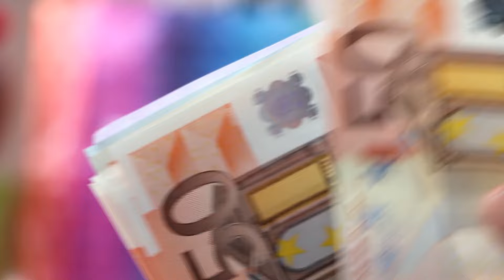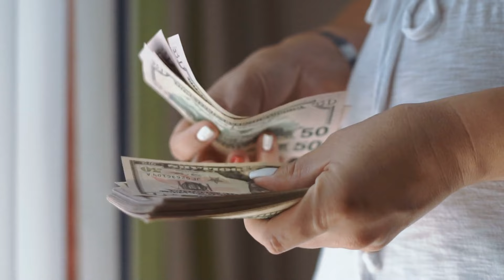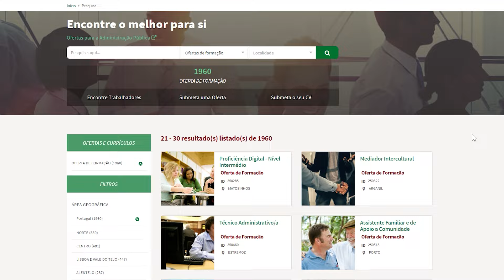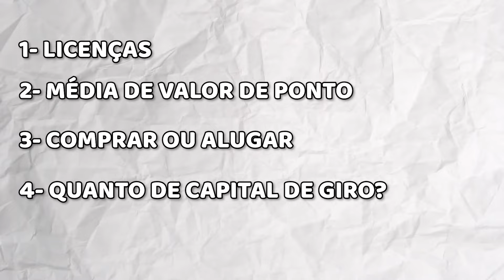O que ninguém te diz sobre viver em Portugal: 5 REVELAÇÕES !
No vídeo de hoje, vou compartilhar com vocês cinco coisas importantes que ninguém te conta quando fala sobre vir morar em Portugal. Se você está pensando em se mudar para este país lindo, este vídeo é para você!

E já vou adiantando 5 tópicos essencias que vou abordar neste vídeo sobre essas coisas que ninguem te conta.

🔹 Valores do aluguel (arrendamento).

🔹 Profissões de Alta Demanda.

🔹 A falta de informações para se legalizar

🔹 Objetivos e Conquistas

Espero que essas informações te ajude a se prepararem melhor para essa grande mudança.

Quer virar membro aqui no canal e ter beneficios exclusivos ? Clica no link abaixo e escolha a melhor opção para ti.